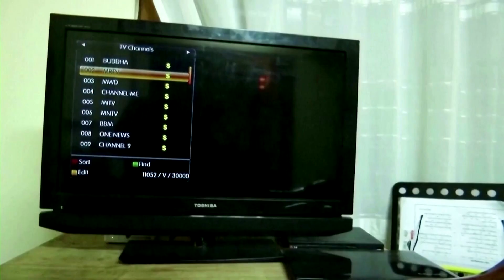Militärs übernehmen nach Staatsstreich die Macht in Myanmar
Die Streitkräfte haben Staatspräsidentin Aung San Suu Kyi aus dem Amt geputscht. Für mindestens ein Jahr soll nun der Ausnahmezustand gelten. Mehrere Mitglieder der gestürzten Regierung wurden „wegen Wahlbetrug“ festgenommen.